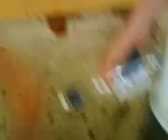Pee Etiquette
2 foolish friends of mine pissin on the wall...